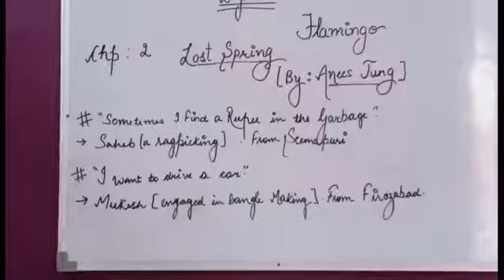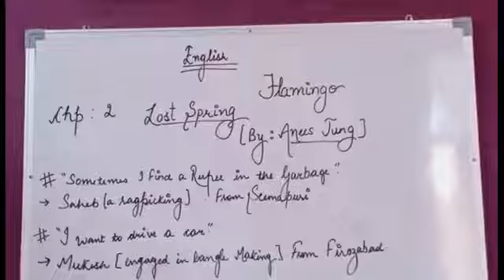Chapter -2 The lost spring by Anees Jung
🎓🎓🤓🤓😎😎Summary of Chp 2 Flamingo with important questions 😎😎🎓🎓🙋🙋